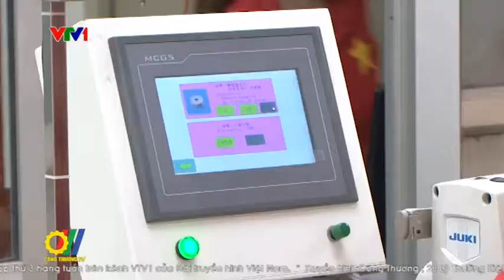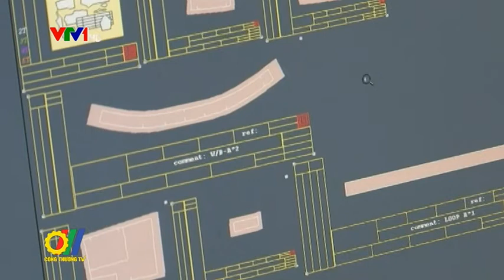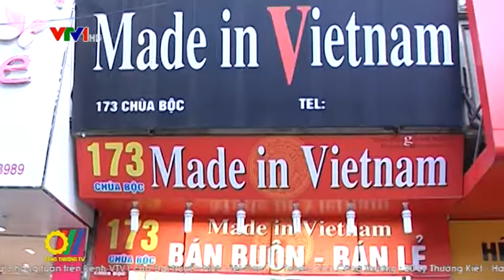Ngành dệt may với mục tiêu xuất khẩu 30 tỷ USD năm 2016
Ngành dệt may Việt Nam luôn được đánh giá là ngành có nhiều cơ hội phát triển, nhất là trong bối cảnh Việt Nam ký kết Hiệp định TPP, Hiệp định thương mại tự do Việt Nam - Liên minh châu Âu, Hiệp định thương mại tự do Việt Nam - Hàn Quốc...